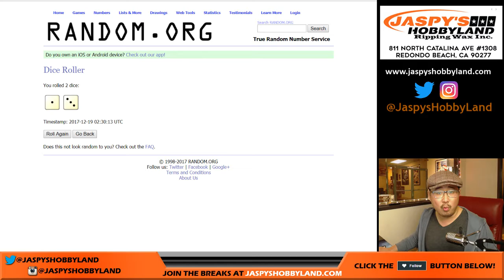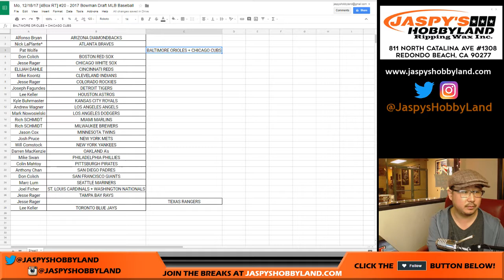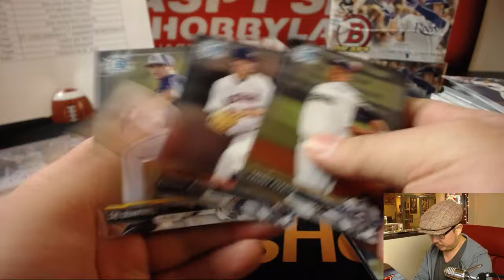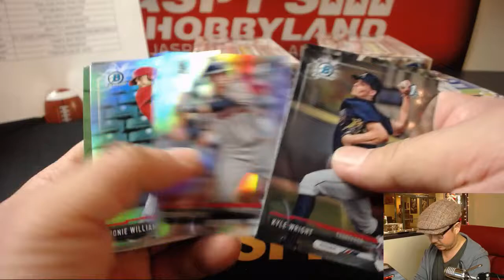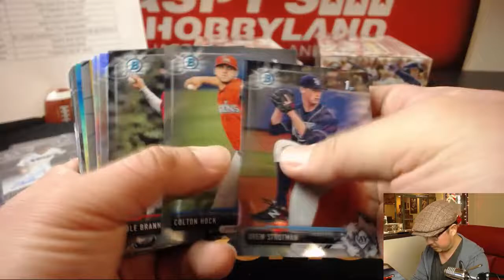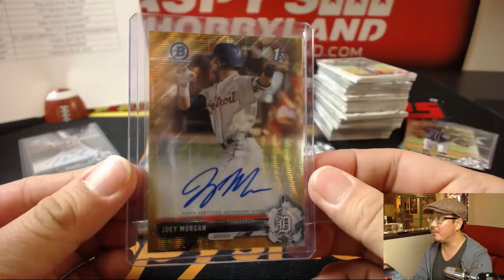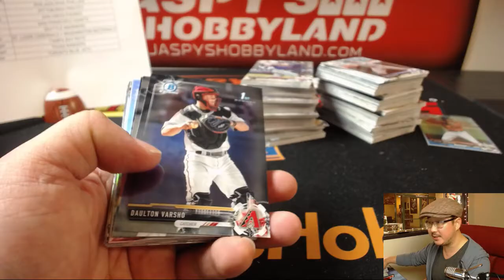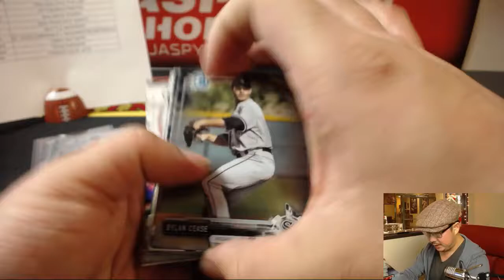Mo, 12/18/17 [4Box RT] #20 - 2017 Bowman Draft MLB Baseball